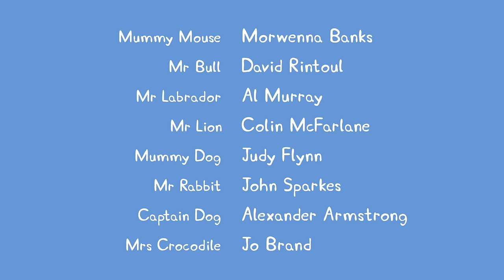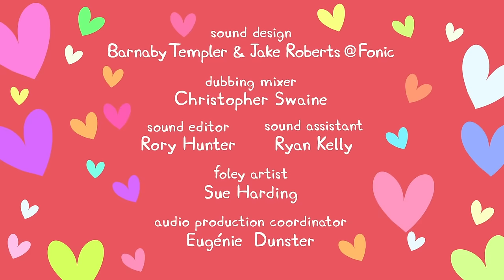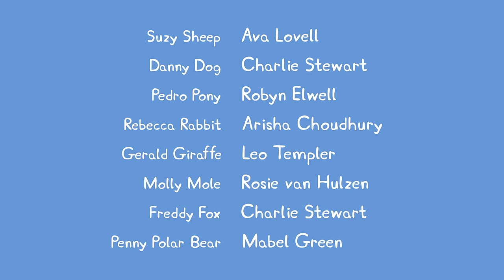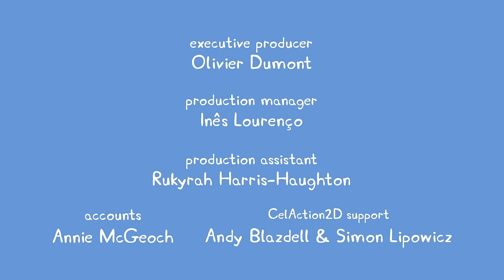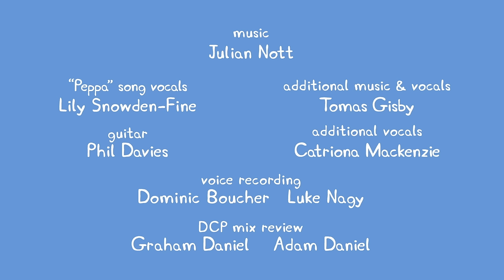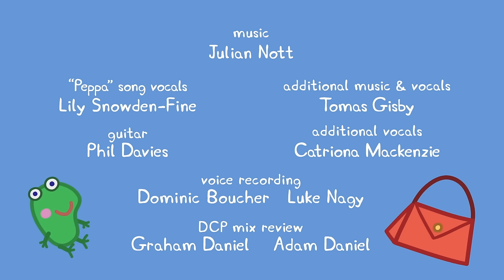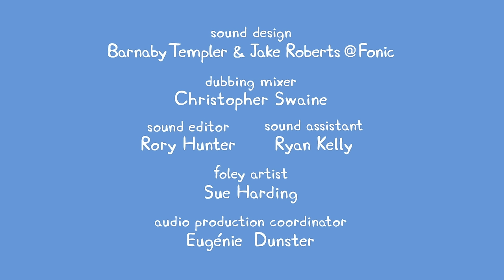Peppa Pig Climbs The Worlds Largest Hill 🐷 ⛰ Playtime With Peppa